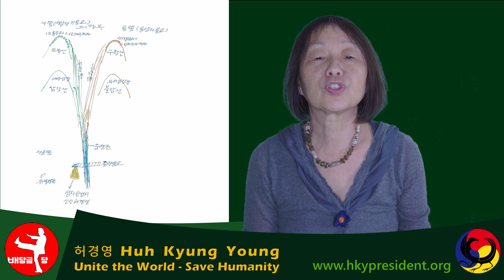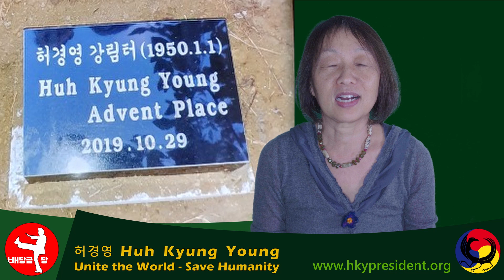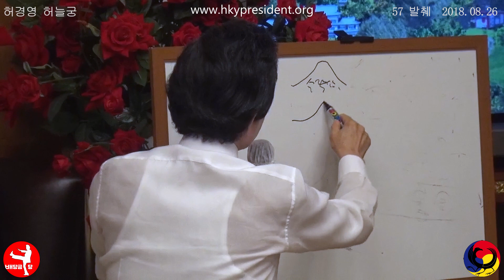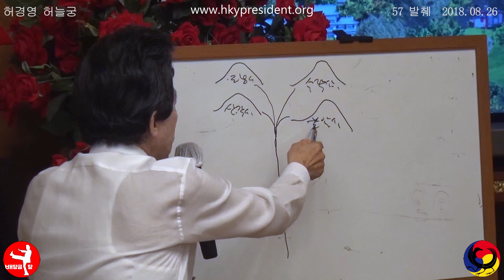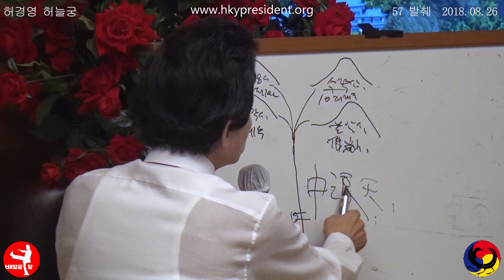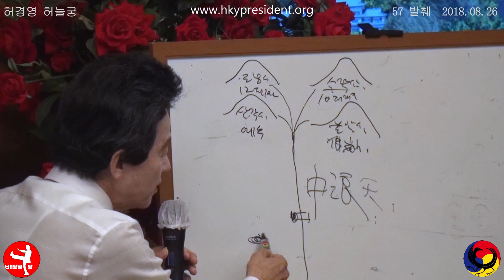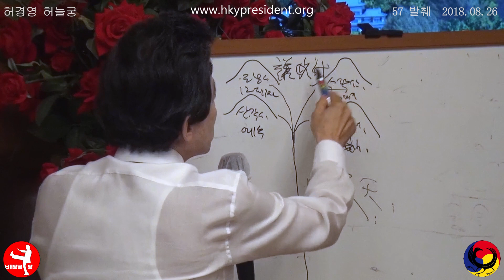허경영탄생지! 하늘궁순례단 1.하늘궁순례지! 중랑교밑! 신인 허경영은 왜 중랑교밑에서 태어났을까??? 특이한 풍수 중랑천!!! Place of Birth Advent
중량교를 중랑교로 정정합니다 영상안은 이미 올라 정정 불가능임을 양해바랍니다

신인 탄생지중랑천의 비밀 (중랑천=가운데 중, 눈물량)
• 중랑천 서쪽 : (서양 종교 기독교 상징)
        도봉산 12 봉우리 = 예수님 12제자 상징
        삼각산 = 예수 상징( 위에서보면 예수가 십자가에 달린 형상의 삼각산 )
• 중랑천 동쪽 : ( 동양종교 불교상징)
        수락산 10개 봉우리 = 부처님 10제자 상징
        불암산( 부처 불, 바위 암)  = 부처님 상징

서양종교 예수와 동양종교 부처의 돌아가심을 애통해 흘리는 눈물이
 우위천과 수락천으로 합해서 중랑천되어 흐른다.
동서양 합일의상징 중랑천에서 신인 허경영이 출현하셔서 세게통일을 이루신다.

Canada 카나다
1. 윤완수 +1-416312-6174 총괄위원장